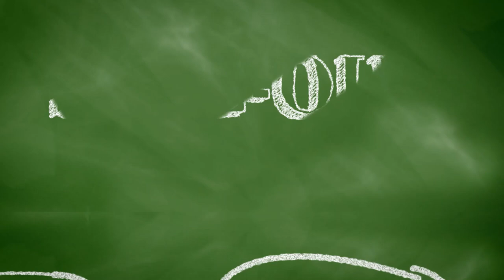Side-Out 1XBET - Episódio #4 - Franco Paese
Chegou a vez do oposto do Vedacit Vôlei Guarulhos encarar o desafio das 25 perguntas. Será que ele é bom em matemática? Sabe qual é o estilo musical favorito dele? E a comida preferida?? Saiba a resposta dessas e de outras perguntas neste vídeo descontraído com o Franco Paese.